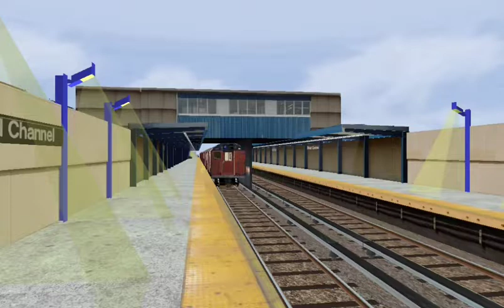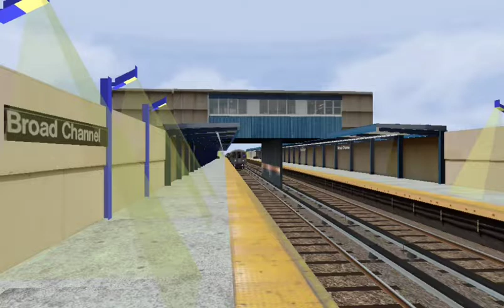4th of July OpenBVE Virtual Railfanning Special: A, C, CC, E, H, HH, and S Trains at Broad Channel